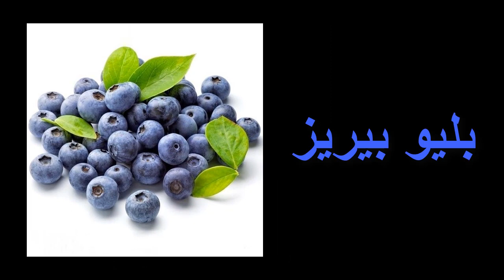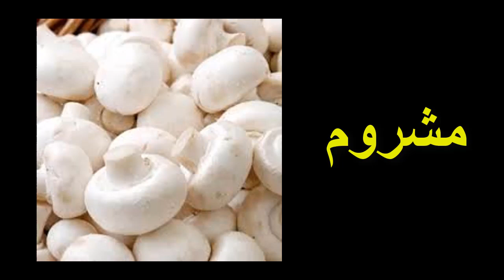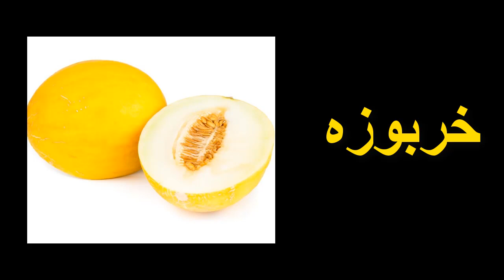ایسی قدرتی غذائیں جو آپ کو جوان رکھیں | Top 10 Anti Aging Natural Foods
کون شخص ہے جو بڑھاپے کے آثار اپنے چہرے یا جسم پر دیکھنا پسند کرے؟ مگر عمر کا ایک دور ایسا آتا ہے جب شخصیت کے حوالے سے تشویش بڑھنے لگتی ہے۔

مگر کچھ غذائیں ایسی ہوتی ہیں جو ان فکروں سے نجات دلانے میں مددگار ثابت ہوسکتی ہیں کیونکہ عمر کے لحاظ سے درست خوراک نہ صرف موٹاپے اور جسمانی دفاعی نظام کو قابو میں رکھتی ہے بلکہ ان کے چند فوائد ایسے ہوتے ہیں جو جھریوں سے تحفظ، بالوں کو چمک اور دیگر بڑھاپے کی علامات کو دور رکھتے ہیں۔

تو ایسی ہی چند غذاﺅں کے بارے میں جانے جو اپنے فیٹی ایسڈز، منرلز اور دیگر اجزاءکی بدولت جلد اور بالوں کو صحت مند رکھ کر آپ کی شخصیت کو جوان ظاہر کرتی ہیں۔

کافی
ہر صبح کافی کا ایک کپ نہ صرف دن کا آغاز پرمسرت کرتا ہے بلکہ اس کے حیاتیاتی طور پر متحرک اجزاءآپ کی جلد کو رسولیوں سے بھی تحفظ دیتے ہیں۔ ایک حالیہ تحقیق کے مطابق کافی کا زیادہ استعمال لوگوں کی جلد کو ڈھلکنے سے بچاتا ہے جبکہ کینسر کا خطرہ بھی کم ہوجاتا ہے۔ اسی طرح جھریوں کا خطرہ بھی کم ہوتا ہے۔

تربوز
موسم گرما میں پیاس بجھانے والا یہ پھل لائیکوپین نامی جز سے بھرپور ہوتا ہے۔ اینٹی آکسائیڈنٹ سے بھرپور یہ جز تربوز اور ٹماٹر کو سرخ رنگ دیتا ہے اور جلد کو سورج کی شعاعوں سے ہونے والے نقصان سے بچاتا ہے۔ ایک تحقیق کے مطابق تربوز میں ٹماٹروں کے مقابلے میں 40 فیصد زیادہ نباتاتی کیمیکل ہوا ہے جو سن اسکرین کی طرح آپ کی جلد کی چمک دمک برقرار رکھنے میں مددگار ثابت ہوتا ہے۔

انار
اس جادو اثر پھل کے بیج اینٹی آکسائیڈنٹس اور وٹامن سی سے بھرپور ہوتے ہیں اور چہرے کو جھریوں، خشکی اور دیگر عوارض سے بچانے میں مددگار ثابت ہوتے ہیں۔ ایک تحقیق کے مطابق وٹامن سی کا استعمال درمیانی عمر میں جلد کو خشکی اور جھریوں کا امکان کم کرتا ہے۔ اس کے علاوہ انار میں موجود اینتھوسیان جلد کو پرکشش انداز جبکہ ایلیجک ایسڈ سورج کی شعاعوں سے ہونے والے نقصانات کی روک تھام کرتے ہیں۔

بلیو بیریز

یہ پھل چہرے کی سرخی کو بڑھانے میں مددگار ثابت ہوتا ہے۔ اس پھل میں موجود وٹامن سی اور ای جلد کو جگمگاتے ہیں اور حلقوں وغیرہ کا مقابل کرتے ہیں۔ اس کے علاوہ اس میں پائے جانے والے دیگر اجزاءجلد کی رنگت کو سنوارنے کا کابھی کرتے ہیں۔

سبز پتوں والی سبزیاں

مشروم

مشروم میں ایک منرل سیلینیم شامل ہوتا ہے جو جلد کو سورج کی شعاعوں سے ہونے والے نقصان سے تحفظ دیتا ہے۔ ایک تحقیق کے مطابق مشروم کا استعمال جسم میں تانبے یا کاپر کی سطح کو متوازن رکھتا ہے جس کے نتیجے میں ان کے بالوں میں سفیدی جلد نہیں آپاتی یعنی بڑھاپا جلد آپ کی شخصیت پر قابو پانے میں ناکام رہتا ہے۔

انڈے

آپ کے انگلیوں کے ناخن پروٹین سے بنتے ہیں تو صاف ظاہر ہے جس میں پروٹین کی کمی انہیں کمزور کرسکتی ہے۔ اس سے تحفظ کے لیے انڈون کا استعمال زبردست ہے جو بی کمپلیکس وٹامن سے بھرپور ہوتے ہیں جو جسم میں پروٹین کی کمی نہیں ہونے دیتے۔ اس کے علاوہ انڈوں میں شامل پروٹین سے بلڈپریشر میں کمی آتی ہے اور امراض قلب کا خطرہ بھی کم ہوجاتا ہے۔

اخروٹ
اومیگا تھری فیٹی ایسڈ اور وٹامن ای سے بھرپور یہ خشک میوہ آپ کے بالوں میں نمی برقرار رکھنے میں مددگار ثابت ہوتے ہیں، اس کے علاوہ ان میں کاپر کی مقدار بھی کافی ہوتی ہے جو جلد اور بالوں کے قدرتی رنگ کو برقرار رکھنے میں مدد دیتے ہیں جبکہ اس منرل کی کمی آپ کے بالوں کو قبل از وقت سفید کرسکتی ہے۔

آم

آم بیٹا کروٹین سے بھرپور ہوتے ہیں جو آپ کی جلد کو اپنی مرمت خود کرنے کی صلاحیت دیتا ہے اور چہرے پر جھریوں کی آمد کو بھی روکتا ہے۔ اس کے علاوہ جلد کو ملائم رکھنے کے لیے بھی اس مزیدار پھل کا استعمال اہمیت رکھتا ہے۔اس کے علاوہ آم میں وٹامن اے بھی ہوتا ہے جو خلیات کو تحفظ دے کر انہیں تنزلی سے بچاتا ہے۔

خربوزہ
خربوزوں میں بھی بیٹا کروٹین اور وٹامن اے پائے جاتے ہیں جو نہ صرف آپ کے سر کے جلدی خلیات کی نشوونما کو کنٹرول کرتے ہیں بلکہ جلد کی اوپری تہہ کی چمک بھی بڑھاتے ہیں۔ یہ چہرے پر جلد کو مردہ ہوکر پرت کی شکل میں بھی تبدیل نہیں ہونے دیتے۔